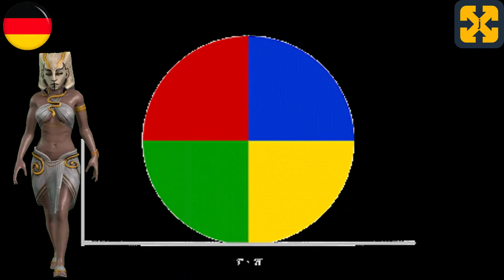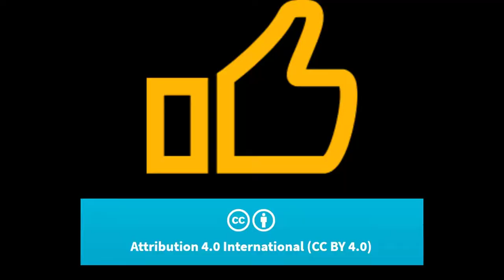PHILOSOPHIE DES ALTEN ÄGYPTENS in 10 Minuten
Video, das in 10 Minuten die ägyptische Philosophie, den Glauben, die Mythologie, das Leben und den Tod im alten ÄGYPTEN behandelt.
Auf einfache und didaktische Weise erklärt.

Du kannst meinen Kanal besuchen, um mehr Videos über Geschichte zu sehen und eine Welt zu entdecken:
Wenn Sie lieber 1-Minuten-Videos über sumerische MYTHOLOGIE und Götter in 1 Minute sehen möchten: